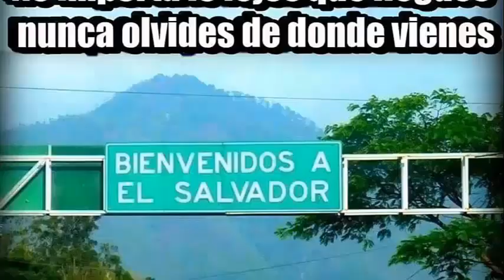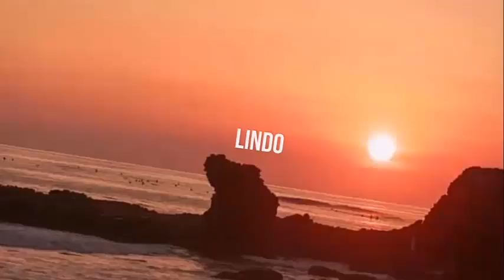nos fuimos a wachar la laguna de apastepeque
un abrazo fuerte para todos que Dios los bendiga y hay nos wachamos